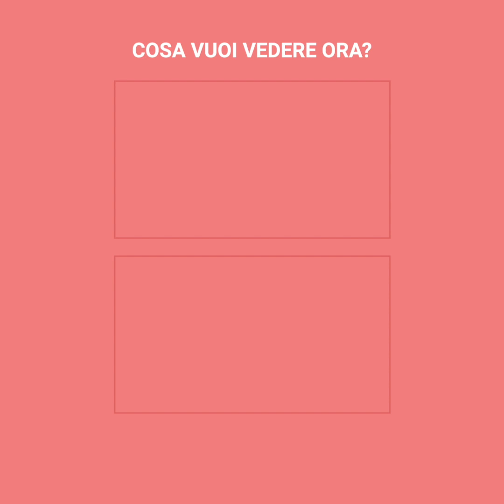Un tenero Husky viene salvato mentre era sui binari | Positivo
Maxx aveva visto un cane in pericolo e nonostante le difficoltà, ha deciso di salvargli la vita. Ma non immaginava che si sarebbe innamorato perdutamente di quel tenero Husky. E quando ha saputo che un’altra famiglia lo stava cercando, il suo cuore si è rotto…